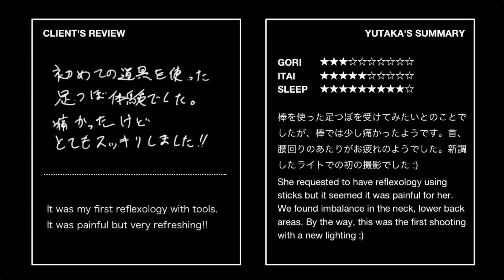寝る足つぼ | やや痛がるアラサー女子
足つぼです。

マイク Microphone
- Roland Binaural Microphones CS-10EM
- Scenes Lifelike Binaural Microphones
- AGPTEK Z02 Condenser Microphone

ライト Lighting
- LED Ring Light

- MacBook Pro
- Final Cut Pro X
- Pixelmator

- Green Tea Massage Cream

- ステンレス鋼カッサ Stainless Steel Gua Sha
- Matty式解毒棒 Matty's Detoxing Stick